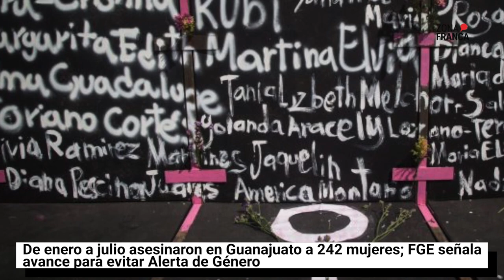De enero a julio asesinaron en Guanajuato a 242 mujeres; FGE señala avance para evitar Alerta.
De enero a julio del 2023, en Guanajuato 242 mujeres fueron víctimas de homicidio doloso, de los cuales solo ocho fueron tipificados como feminicidio, según los datos del Secretariado Ejecutivo del Sistema Nacional de Seguridad Pública.

Lo anterior mantiene a Guanajuato como la primera entidad a nivel nacional con más asesinatos de mujeres, representando el 15.9 por ciento del total en el país que es de mil 516 víctimas de homicidio en mujeres.